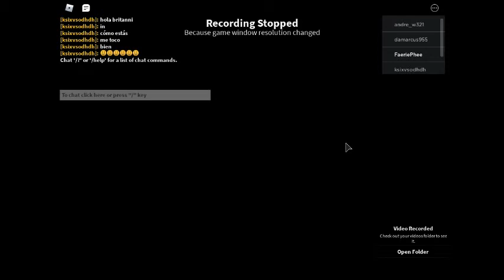Unknown miss owl death tape (map house) contans loud noises)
this is an Unknown death tape it does contan loud noises its not made for kids only if they like scarey stuff i will make it for kids in my next death tape!!!